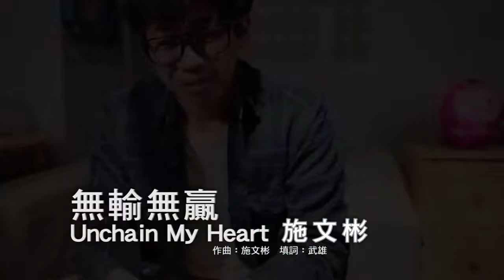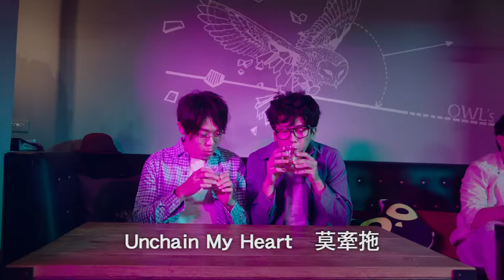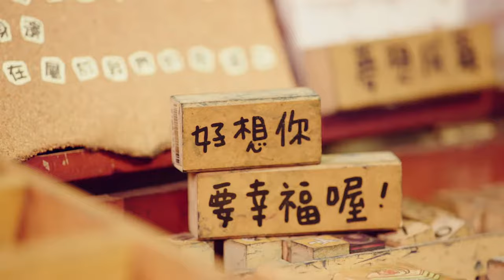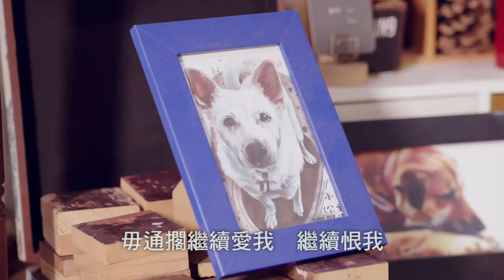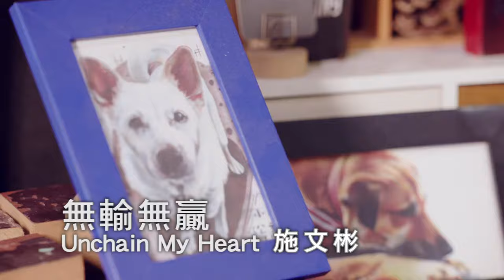無輸無贏MV-施文彬-無輸無贏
幾乎可以這樣說，世上所有事情一旦成功了，什麼都變成對的，一個企業家，一個有錢人，一個被大眾認可的成功人士，就有一堆人會把他的照片加上一句他說過的話，貼在塗鴉牆上，被一堆人轉貼。

那麼，要是失敗了呢？其實失敗才是最好的學習，但是誰願意失敗？願意承認失敗？如果愛情是一場賭局，眼看著一場戀情進入僵局，註定沒有結局，那麼，誰贏了呢？誰又輸了呢？到底有沒有贏家？

無輸無贏，和局，有捨有得，有得有失，中庸之道，其實，這就是人生。

施文彬IG:rockapin